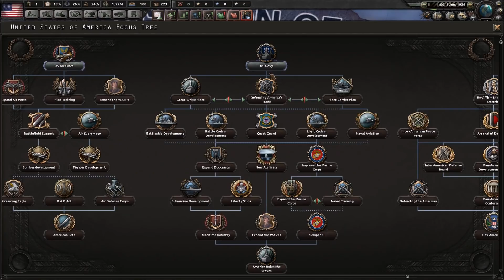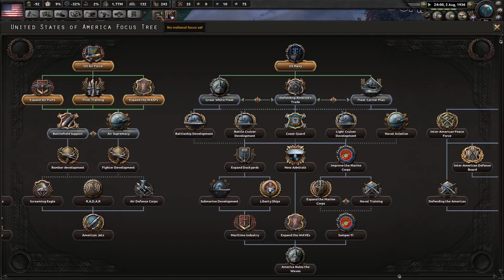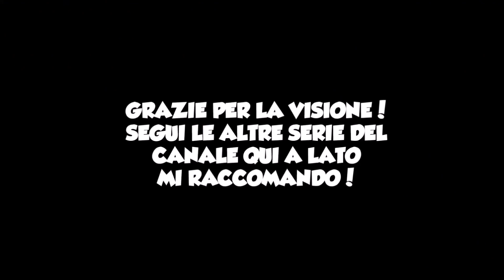[HOI IV Kaiserreich] - La Guerra Civile Americana - USA #1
DISCORD AGGIORNATO Streammo su twitch alle 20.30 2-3 volte a settimana
Link Discord aggiornato Server discord della COMMUNITY Puoi comprare Hearts of Iron e molti altri videogiochi ad un prezzo vantaggioso su questo sito!

Vieni a trovarci su queste piattaforme!